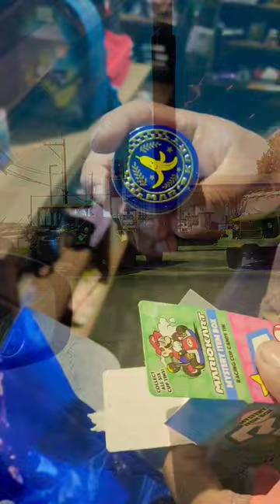Black Bear Dinner, Top Brass, T@pioca, Galleria